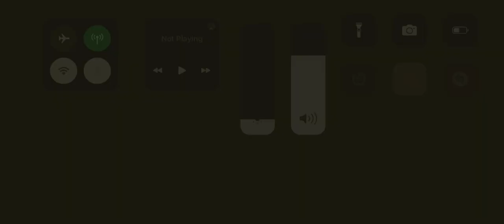Dad, ￼Herz foot ￼￼😳😂